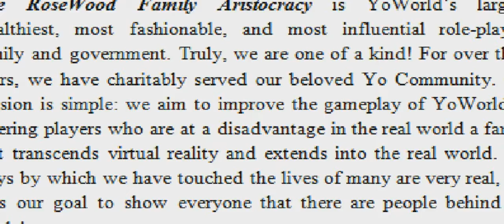Hymn of The RoseWood Imperial Family of YoWorld- "Give me your tired, your poor"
=ENGLISH=
The Imperial Family of RoseWood is regarded as one of the most influential YoWorld Kingdoms and Empire due to its early start and contribution to much of the community, with some turnbacks and unprecedented opposition, the RoseWoods are able to manage and pass through the most significant times of the Royal History.

=EUTRASSIAN=
L'imperial Famil Rozevud ete bermuss inflijuentsija a na JoWelt min kontributsija prestarten ed na patronitsme a na komunitee. Ab min khegebe na hinderen ed na non-ekspektija opositsijon, na famil bespreekt e passieren a na eventum signifee a na Past.